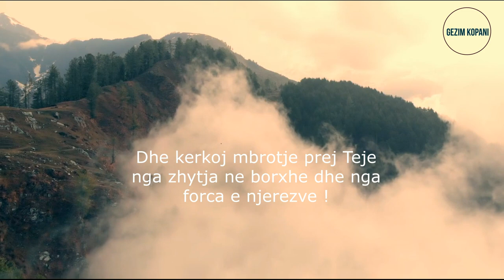Lutje ( Dua): O Allah ! Kërkoj mbrotje prej Teje !